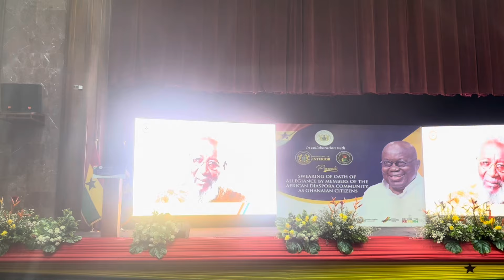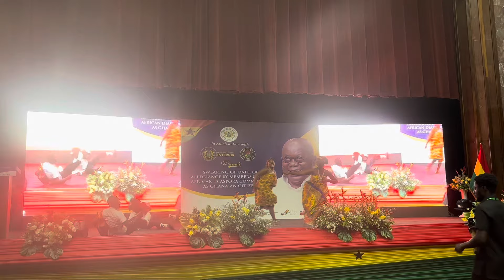We’re Ghanaian Citizens!!!!| Citizenship Ceremony| 524 Diaspora have returned!!!